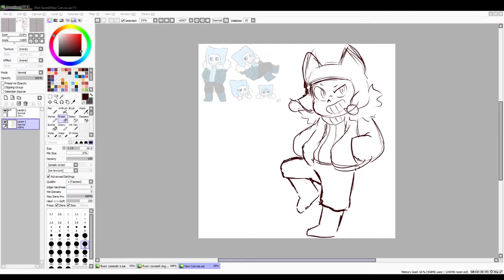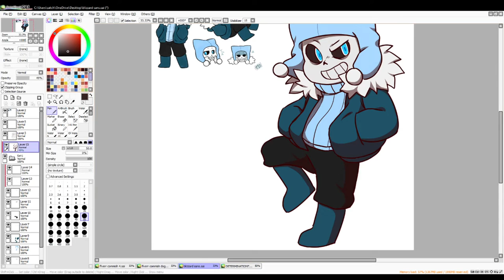Rayium Draws - Blizzard Sans